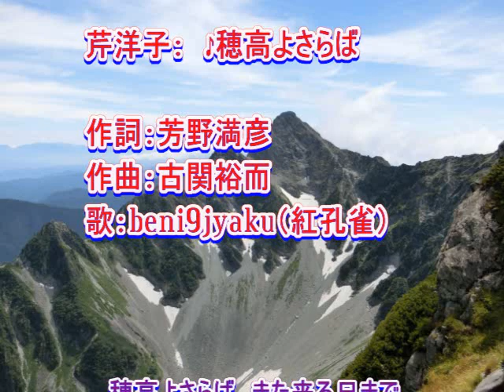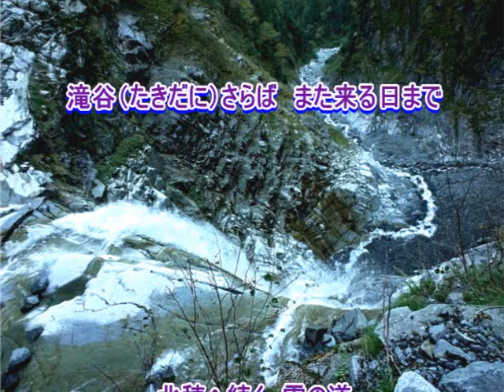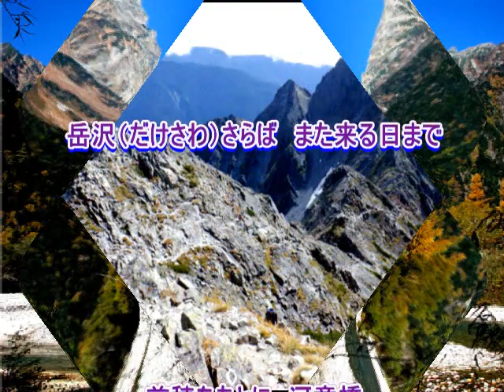芹洋子： ♪穂高よさらば 歌：beni9jyaku（紅孔雀）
2016年（平成28年）7月発売。　・・・を見つけましたが、実際の歌声は大分若く溌溂としているので、吹込み自体は1960～70年代の頃ではないかと推測しています。元歌は1944年の映画「雷撃隊出動」の主題歌「雷撃隊出動の歌」ですが、戦後、穂高連峰などの登山仲間の間で自然発生的に歌い継がれてきた由。「坊がつる讃歌」と似たような生い立ちですね。替え歌も多く、ダークダックスなども歌っています。元歌の３番は哀調あるスローテンポに変化していて、いかにも軍歌らしく仕上がっています。古関裕而もこんな替え歌が出るとは思わなかったでしょうね。
参考：「雷撃隊出動の歌」　1944年（昭和19年）11月発売。
作詞：米山忠雄　作曲：古関裕而
歌：霧島昇、波平暁男

母艦よさらば　撃滅の
翼にはえる　あかね雲
かえりみすれば　遠ざかる
瞼に残る　菊の花

炸弾の雨　突き抜けて
雷撃針路　ひた進む
まなじり高し　必殺の
翼にかかる　潮飛沫（しぶき）

天皇陛下　万歳と
最後の息に　振る翼
おゝその翼　紅の
火玉と燃えて　体当たり

雲染む屍（かばね）　つぎつぎて
撃ちてし止まん　幾潮路
決死の翼　征くところ
雄叫び高き　雷撃隊